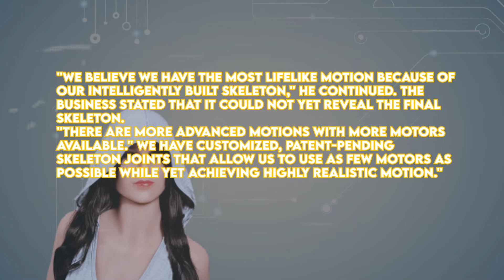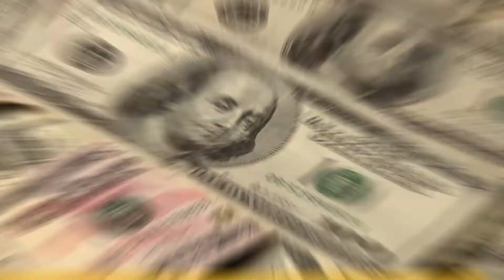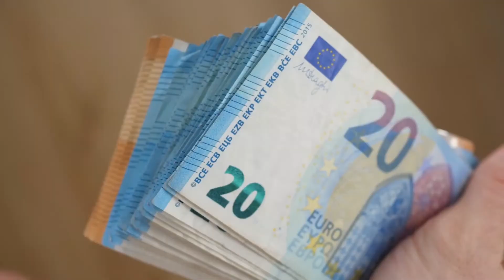2022 Female Robots You Can Buy Now! | PRICE REVEALED #2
New Female Robots You Can Buy Now! | PRICE REVEALED #2

If you've been keeping up with the newest technological advancements, you've definitely heard the two words that are poised to change the world - artificial intelligence.
Unsurprisingly, AI technology has made its way into the doll market, and it appears that the term "doll" will be replaced with the term "robot."
Which female robots are available for sale? Where can you buy them? If you are a curious tech geek just like us who is interested in robots, then you’ve clicked the right video!